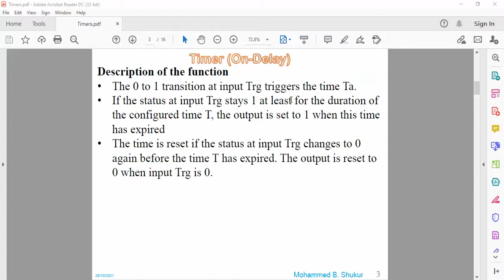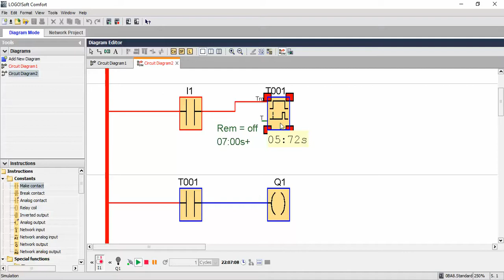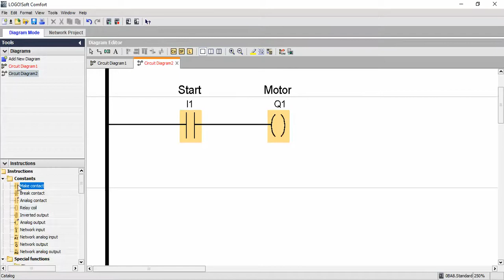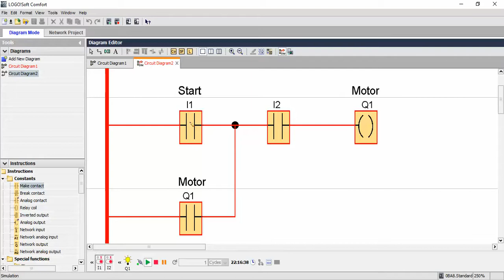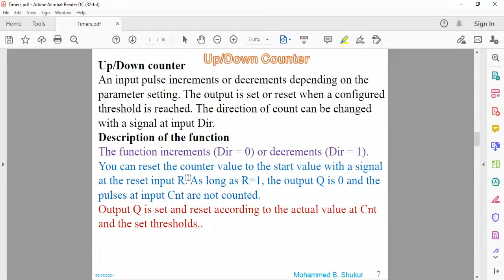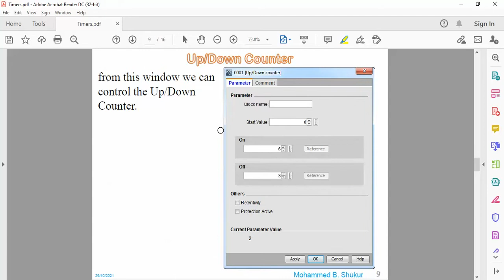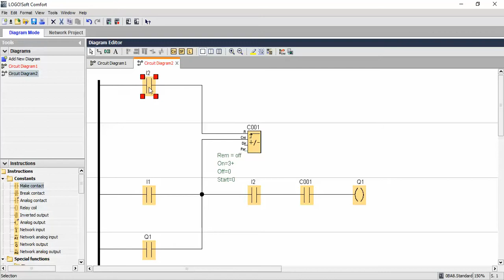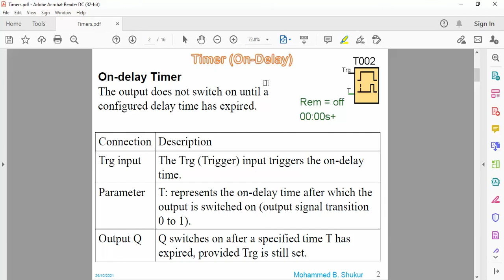PLC Logo!8- OnDelay - Up/Down Counter and Retentive OnDelay